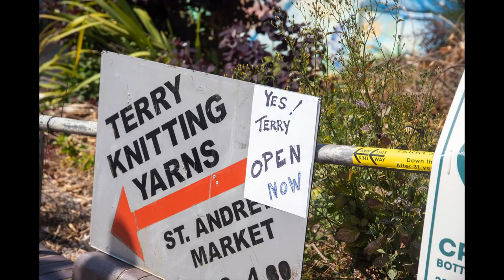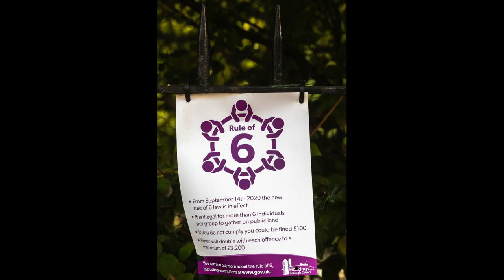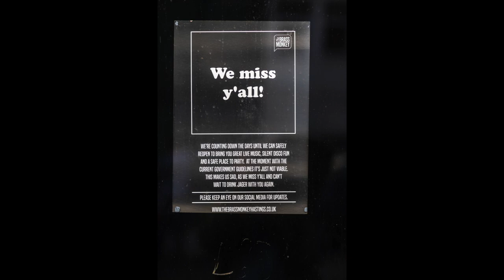Post Lockdown Hastings Part 2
In this, the second instalment of my "Post-Lockdown Hastings" project, I've tried to convey the gradual lifting of restrictions, although of course after Christmas 2020 we had to go into full-lockdown again. So this part of the project represents the time period from approximately September 2020 to June 2021 - with a gap in between!  As in Part 1, I've used many objects - vehicle doors, railings, signs etc - to illustrate loneliness. I've also used more subtle cues - the people outside a café in St Leonards - only one of whom is engaging with the photographer. The doll on the lamp post and the gentleman across the street on the step are really aspects of the same photograph. Coming out of lockdown, emerging into society is difficult. What do you say to people when you've been away from them for so long?  Carrying on with our relationships from where we left off in 2019 is difficult for the best of us!  I hope this project resonates with people everywhere, and a big thank you to all those who - knowingly or unknowingly - took part.
Flickr - mpearce661